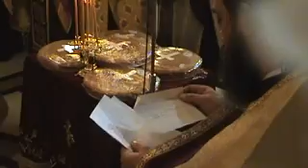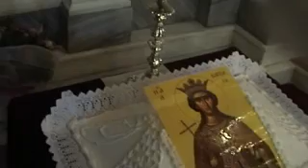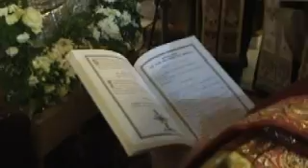ΕΟΡΤΑΣΜΟΣ ΑΓΙΑ ΒΑΡΒΑΡΑ ΔΑΦΝΗΣ 2013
ΕΟΡΤΑΣΜΟΣ ΑΓΙΑ ΒΑΡΒΑΡΑ ΔΑΦΝΗ 2013